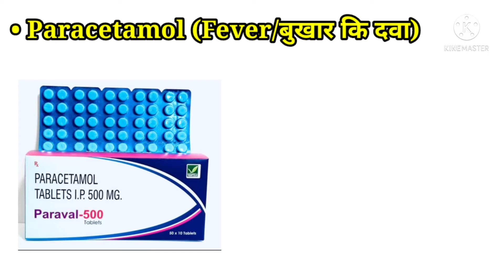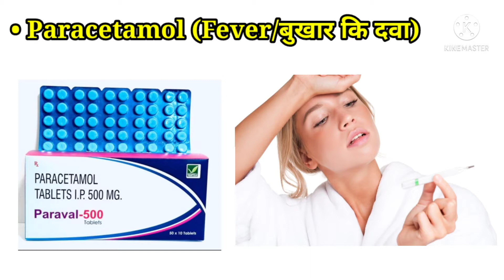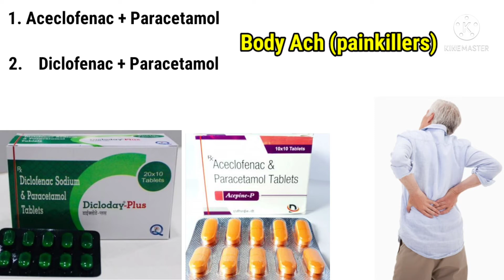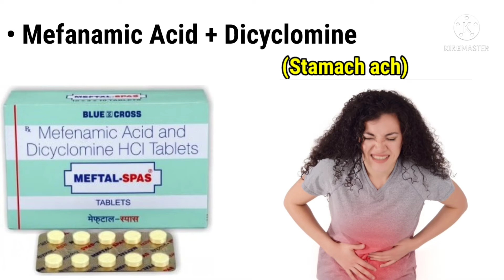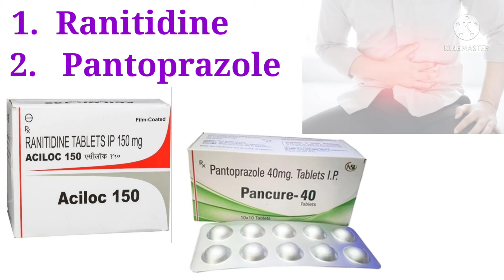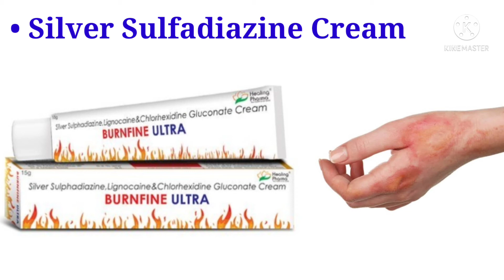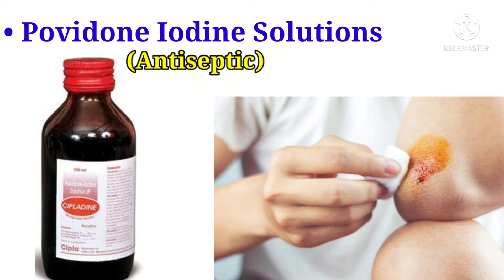First Aid Box | First Aid Kit Medicine List | Common Medicines Names & Uses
नमस्कार दोस्तों स्वांगत है आपका अपने युट्यूब चैनल में तो आज हमने इस video में  यही बताया है कि घर पर First Aid Box /प्रथम उपचार पेटी में कौन-कौन सी दवाईयां रखनी  चाहिए।

First aid kit में रखी गई दवाई कब और कौनसी बिमारी में कितनी मात्रा में लेनी चाहिए इसके बारे में पुरी जानकारी हिंदी में दि हैं।